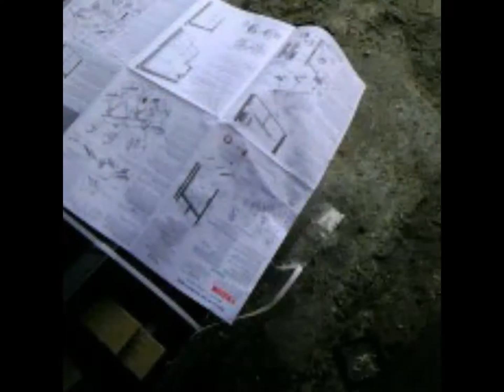SHOP DONE!!! AND SOME UPDATES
also back yard is getting redone next month as well